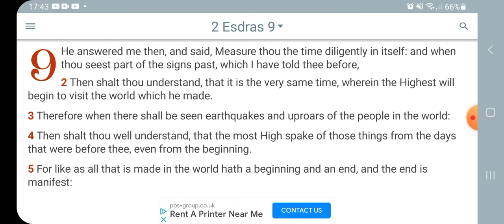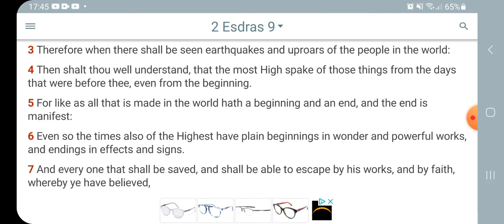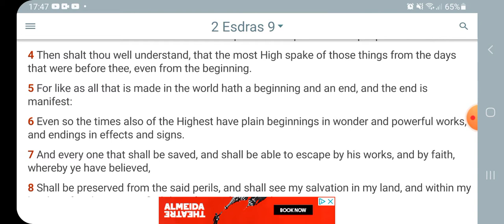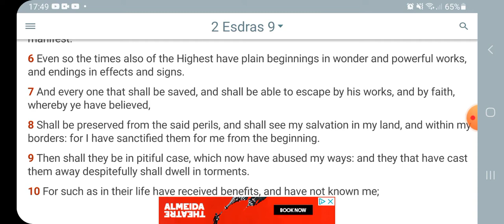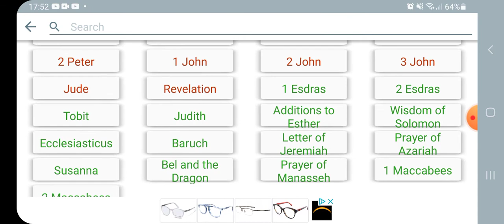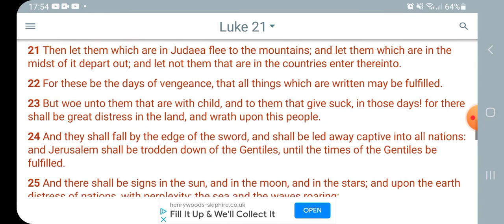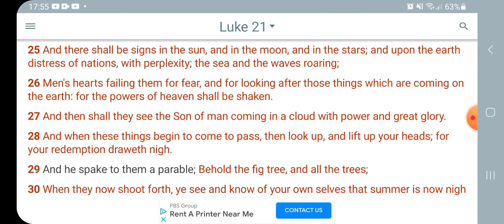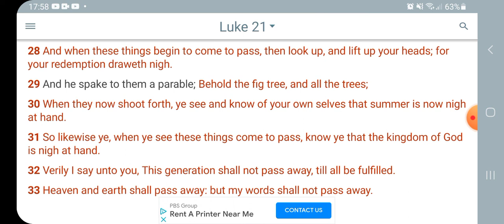Watch For The Signs Of The End